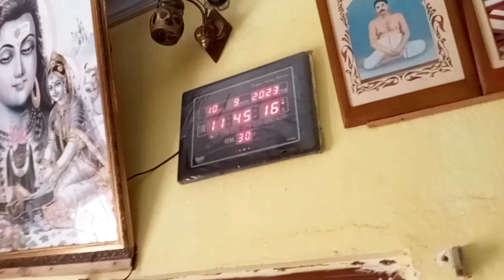গোষ্ঠীর জন্য গ্রুপ ফটো তুলতে গেলাম সবাই মিলে আর বাড়ি আসার পথে আলুকাবলি খেলাম😋😋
Please sapport me all the viewers